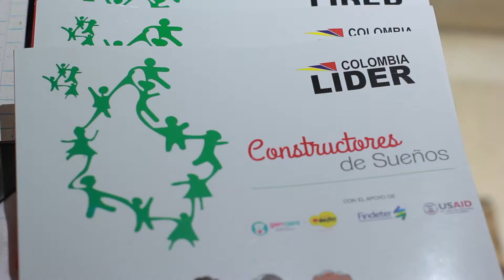Minuto a minuto 7 de septiembre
¡Santandereanos! Les presentamos minuto a minuto nuestro trabajo y avances por el desarrollo de Departamento.